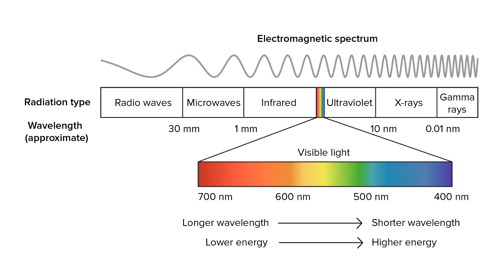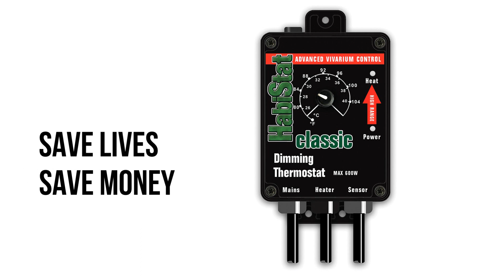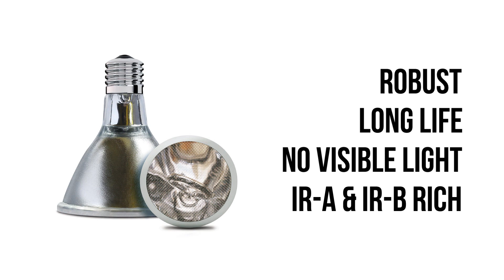ARCADIA REPTILE HEAT LAMPS, Full Range Explained! What Lamp Do You NEED?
What is a reptile heat lamp? How does it work? What are the differences in technology?
Find out in this easy to watch video that shows our full Hand Made Range to HELP YOU make the best choice for your PET.

Video made and edited by Leopard Gecko